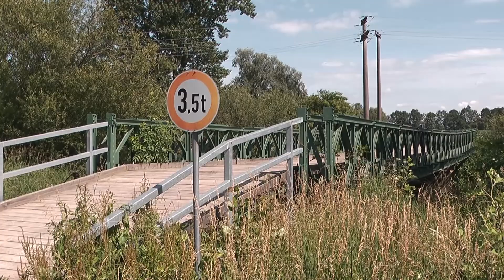Brücke an der Rott bei Rottersham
Die Behelfsbrücke an der Rott bei Rottersham in der Gemeinde Ruhstorf/Rott in Niederbayern.
Kamera: Panasonic HDC-SD300. (Rottal-Video)
Audioaufnahme: Olympus LS-10 (Linear PCM Recorder).
Das Videomaterial wurde nicht digital nachbearbeitet, es wurden lediglich unterschiedliche Filterlinsen bei der Aufnahme verwendet.
Belichtung: 1/125-1/180 Sek., Blenden 5,6 - 6,8.